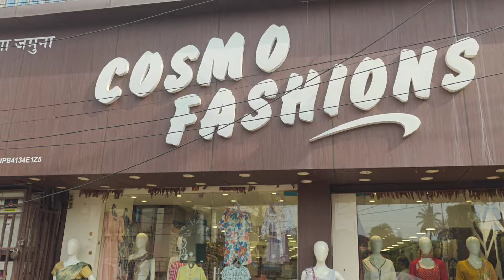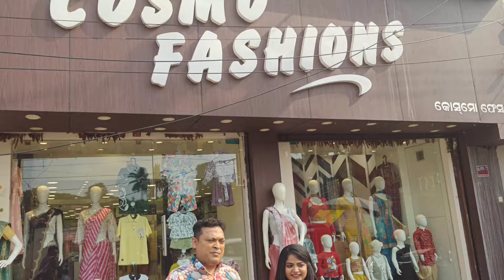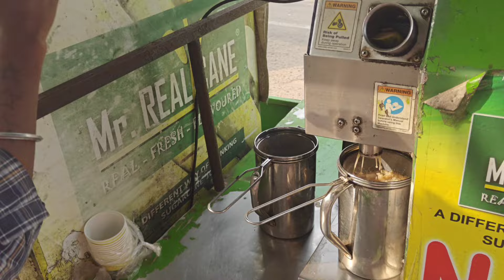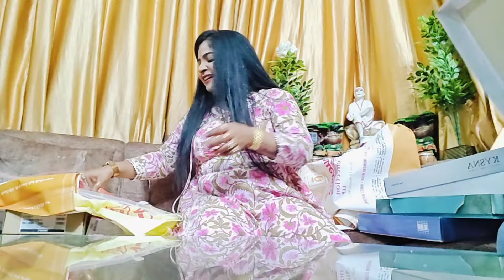dasahara re milila ketemagana re gift 🤗🤭🤭🧿youtuber